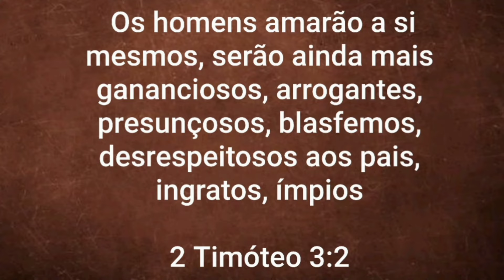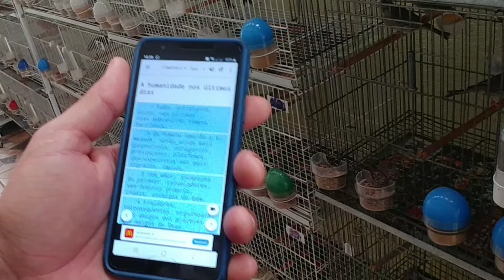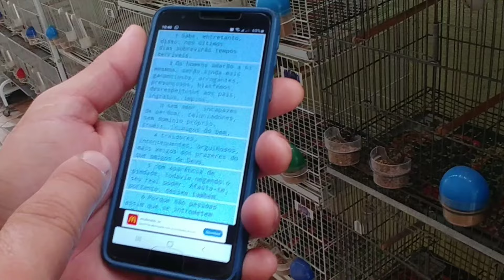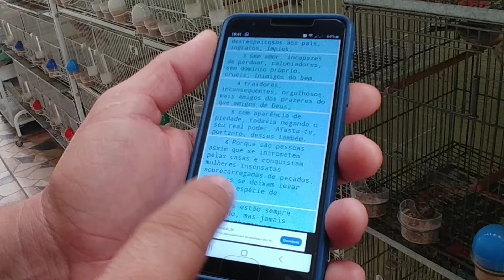Seguindo com as prevenções até a reprodução 🐥🐥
Bom dia, boa tarde e boa noite meus amigos...
Hoje vou compartilhar com vocês mais um vídeo do Canaril CR Mogi Mirim, espero que gostem e não esquece de curtir e compartilhar...Valeu obrigado!!!

➡️ Bem Vindos ao Canal do Canaril CR Mogi Mirim 😀😀

➡️ É um prazer ter vcs por aqui...😊

➡️ Se vc é novo por aqui, mto obrigado e espero que goste do nosso conteúdo 😉

Deus abençoe e um forte abraço 🙏

Av. Brasil, 2036
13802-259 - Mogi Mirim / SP